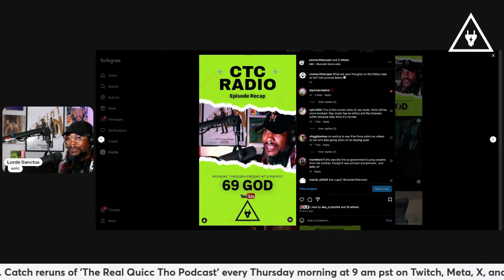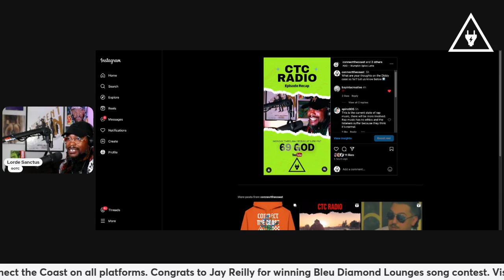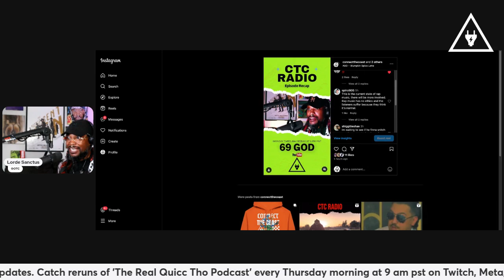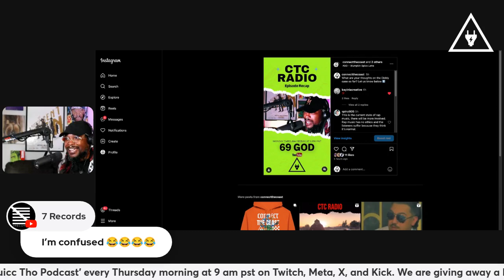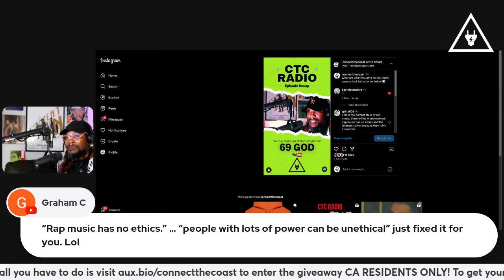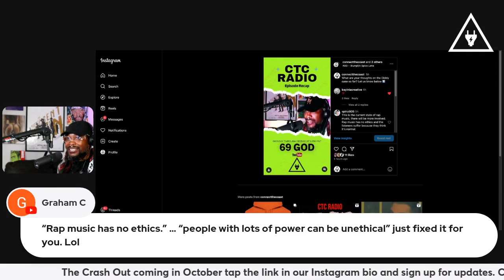Diddy’s Controversy Has Nothing to Do with Hip-Hop—Here’s Why!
Diddy’s recent actions are being unfairly linked to hip-hop culture, but does the connection really exist? 🎤 Lorde Sanctus calls out an Oxnard emcee on Instagram, setting the record straight. Here’s what happened! 👀

$CONNECTTHECOAST

CONNECTTHECOAST2021